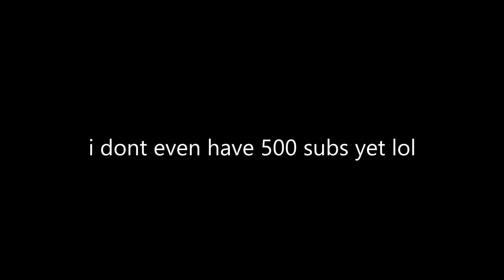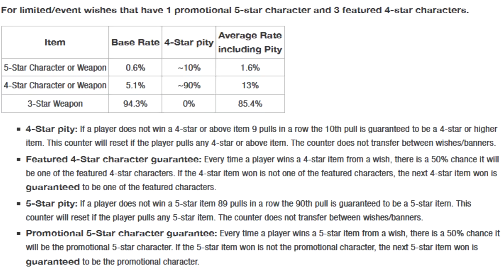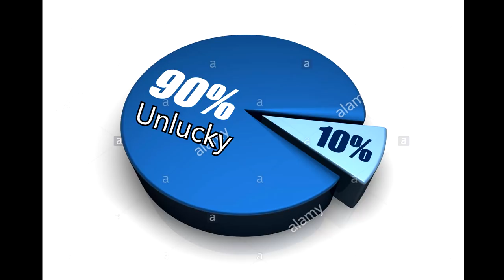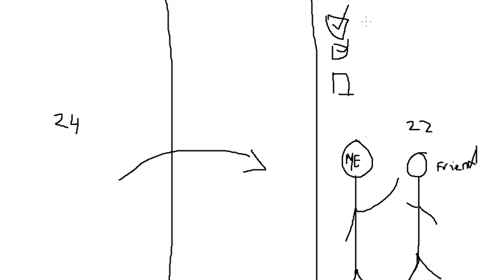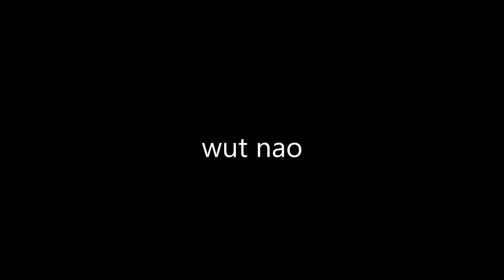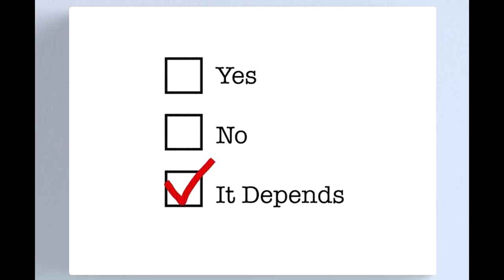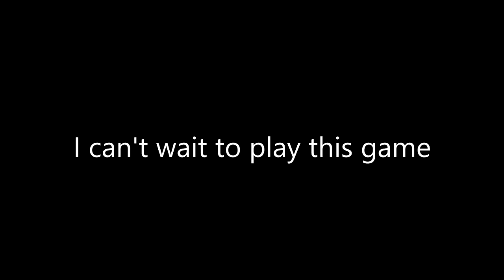Genshin Impact Final CBT Feedback (Wish, Co-Op, Glitches, and More!) #3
YO IM SORRY HAHAHA I DIDNT MEAN TO MAKE IT 29MINS I SWEAR!!
I think I got a bit too excited to talk about everything here, but yeah, I can assure you, it will be worth a watch! :D

Also, on my way to learning Premiere cause Vegas crashes every 30 seconds.

Also also, if there are audio issues here and there and a few mistakes, just know that the script was done since about 3 days after part 2 was finished.. They really did pump out a lot of info while I was editing this so yeah..

Timestamps:

00:00 - Intro
01:00 - Wish (Gacha) System & Rates
04:26 - Co-Op - Intro & A Jump from Honkai
06:30 - Co-Op - Unlock & Conditions
08:03 - Co-Op - Characters, Activities, Mechanics
09:47 - Co-Op - Connection, Lag, PS4 Experience
12:35 - Co-Op - Cross Save, Feedback, and Suggestions
14:13 - Cooking
15:46 - Early Game Strats + Chests Spots
16:53 - More Cooking (and crafting)
17:20 - Feedbacks & Suggestions into One
21:35 - Glitches I Got Throughout my Beta Experience
25:17 - Final Thoughts
27:22 - Outro

COMMENT "Sage sent me here :)" WHEN YOU GO WATCH CHISAKI'S

►Friend(s) in the video:
solo player

Music(s) Used (In Order):
- Genshin Impact OST #71
- Genshin Impact OST #131
- Honkai Impact Summer Memories
- Genshin Impact OST #106
- Genshin Impact OST #124
- Genshin Impact OST #85
- Genshin Impact OST #48
- Genshin Impact OST #109
- Genshin Impact OST #77
- Genshin Impact OST #23 (My Favorite OST)
- Genshin Impact OST #81
- Genshin Impact OST #51 (Chill Liyue Morning Music)

SageModeKurama
SMKurama

雨